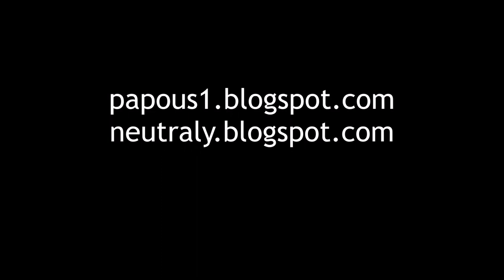Orchid Hunting, se02ep06: JayKay a Bílé stráně u LTM 2, 2.6.2022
Orchid Hunting, se02ep06: JayKay & Nature Reserve White Slopes at Litoměřice, vol. 2, 2.6.2022

Pětiprstka žežulník a další.